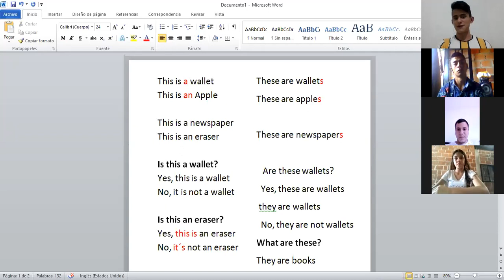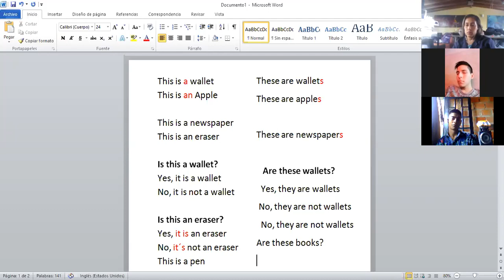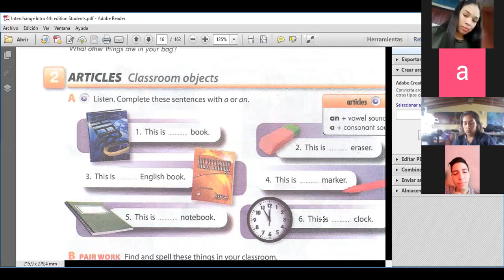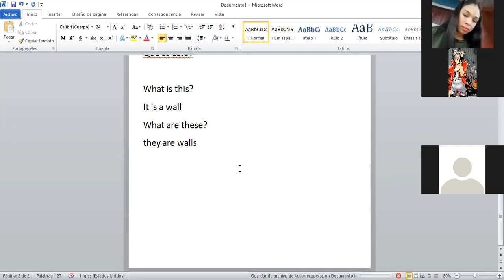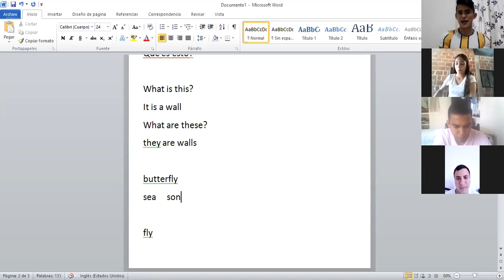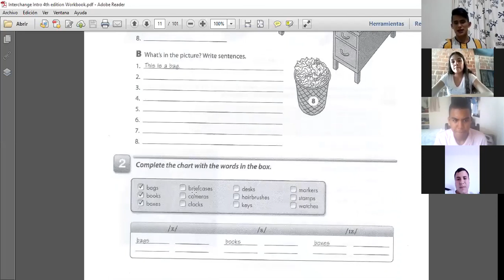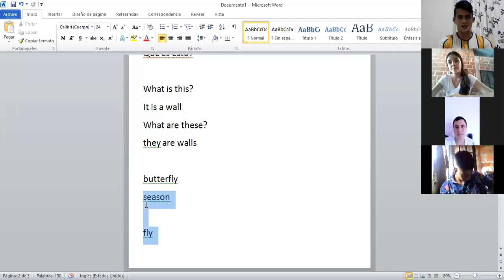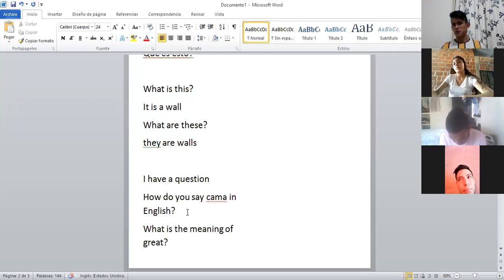English class week 2 class #1 This is/ These are